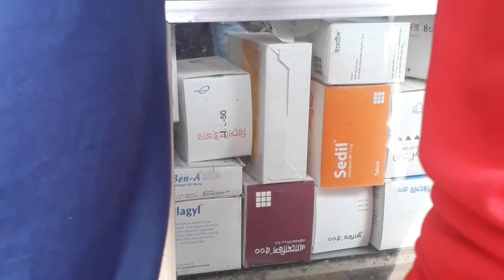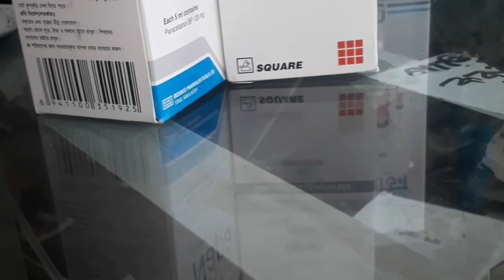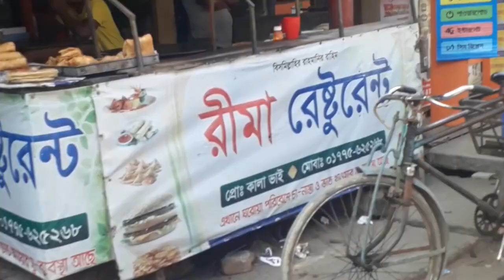আমার ময়নাটাকে নিয়ে ডাক্তার এর কাছে গেলাম।Home vlogger Shumi